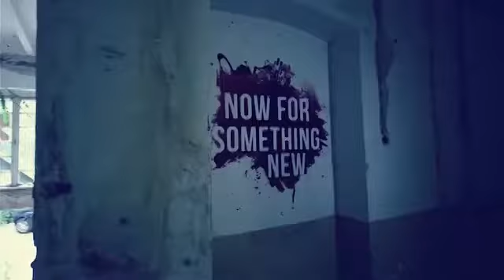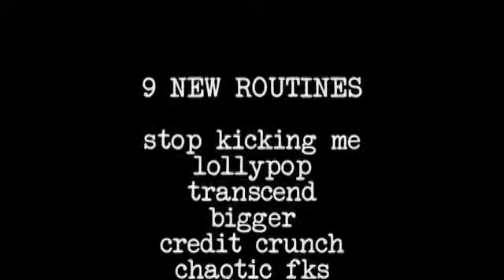Chaotic by Kieron Johnson and RSVP Magic - DVD